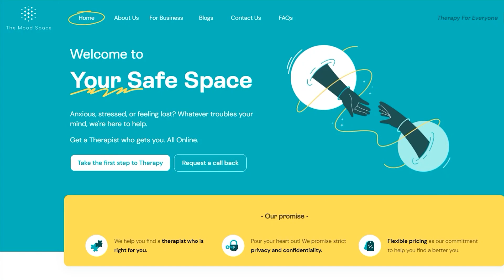That One LIFE CHANGING Comment ft. @dollysinghofficial | Dobara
Living on the internet can be hard and easy at the same time. Most of the times people are kind but SOMETIMES some comments make you think twice, thrice and maybe even more.

Watch Dolly Singh talk candidly about the "One comment that changed EVERYTHING" for her and her mental health and a big leap in life! There are giggles, some reality check and a heartwarming message - Watch this video now!

DIRTY TALK

AGONY AUNT